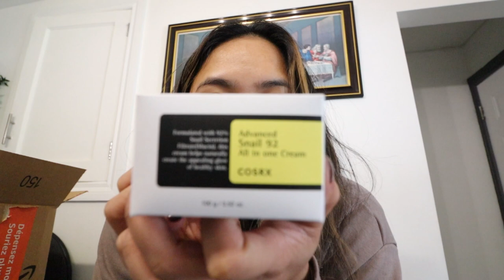VLOGMAS DAY 12: unboxing more amazon packages,showing my camera collection(film and digital cameras)